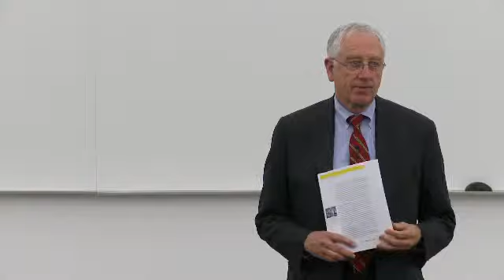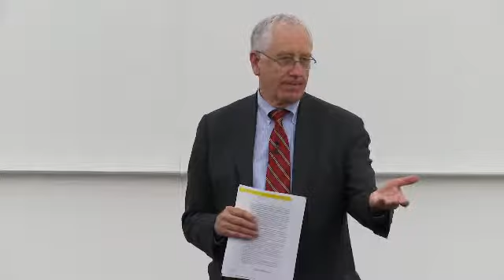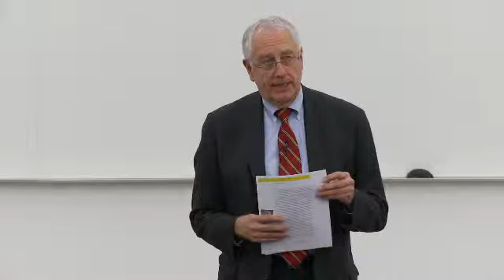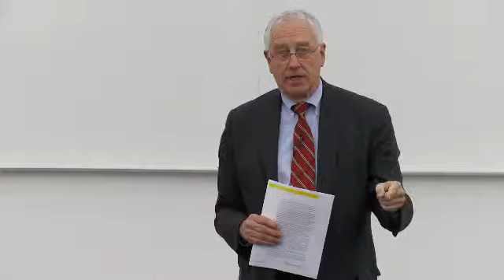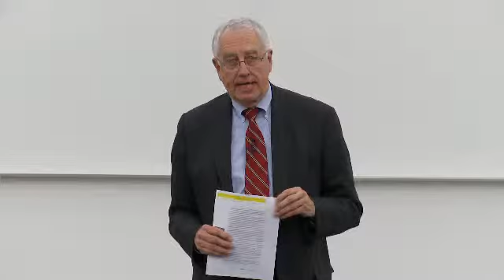Urban, Planning Today: How Does A Profession Innovate?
Learn from the American Planning Association CEO, Paul Farmer, brought to you by Georgetown University School of Continuing Studies Master's in Urban and Regional Planning program, about the ways that professions, like urban and regional planning, are innovating.